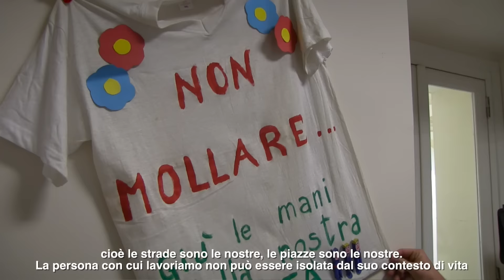CFA Napoli 19-26 marzo 2016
Campo di Formazione Associativa
Napoli 19-26 marzo 2016